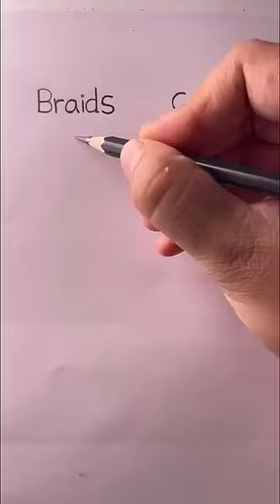normal hare how much you are you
new painting stainless
power of drawing
edit for moment 😁
long video for painting
painting 🖌️
of drawing
video coom back
copy in video